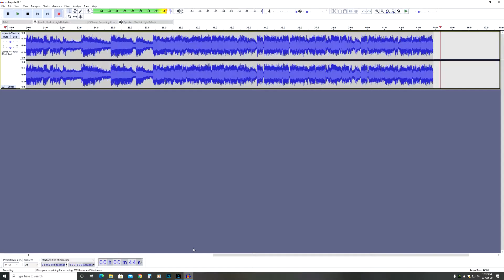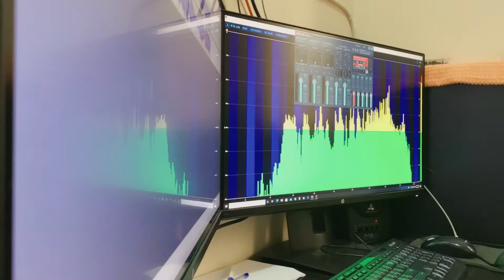Puzhayude Theerathoru ...Song Recording 03 Oct 2020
Puzhayude Theerathoru ...
By Vijitha VL